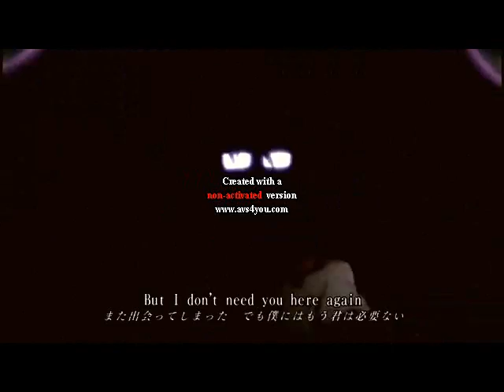Nanatsu no taizai AMV (Nanana)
Anime: Nanatsu no taizai
De: My chemical romance